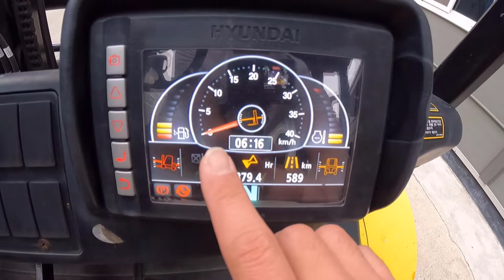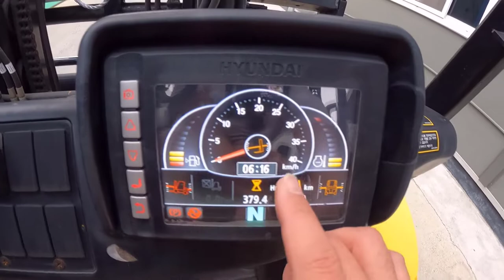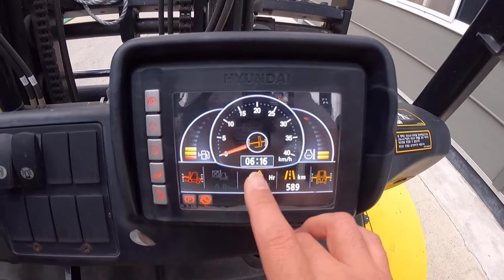vlog21l buhay ofw l South Korea l HOW TO DRIVE FORKLIFT